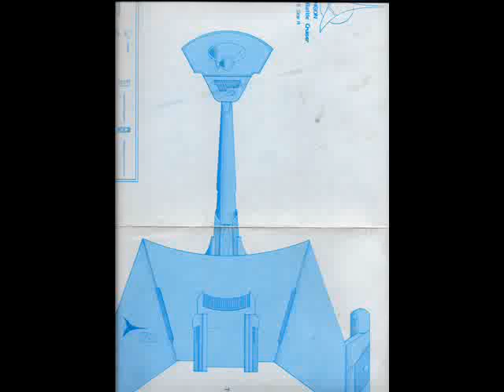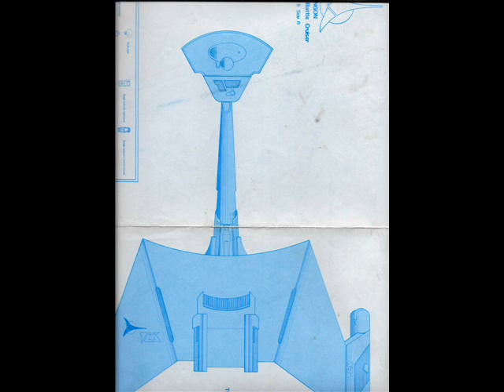Forbidden Juicy Fruit...Obviously...